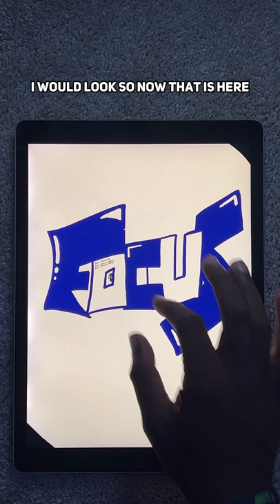Infinite art work of Ryan Neal of Seattle Seahawks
￼ Andy Dooley uses procreate and endless paper to create this endless art piece on Ryan Neal from the Seattle Seahawks.